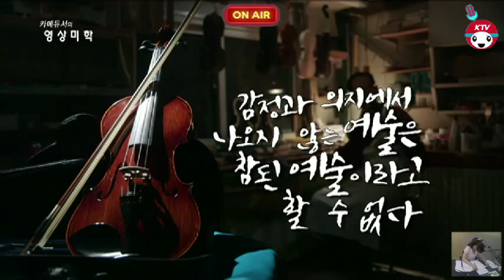인생은 짧고 바이올린은 길다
영상해설 카메듀서의 영상미학 45회
- 홍옥희 영상해설사